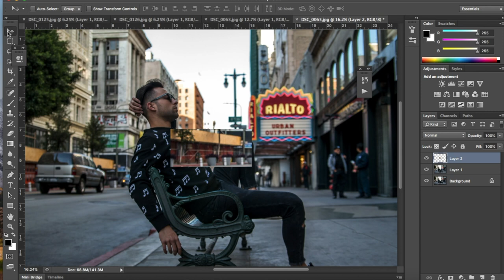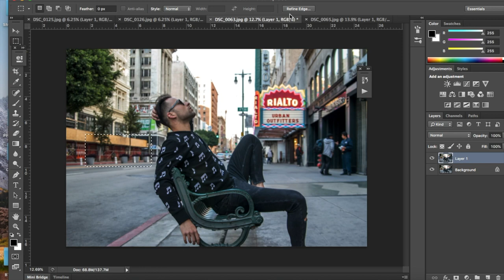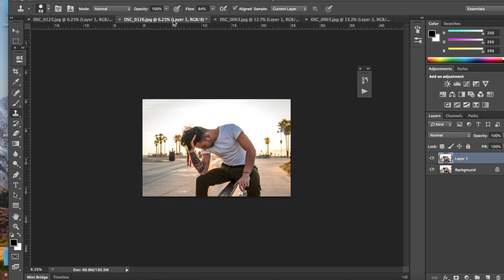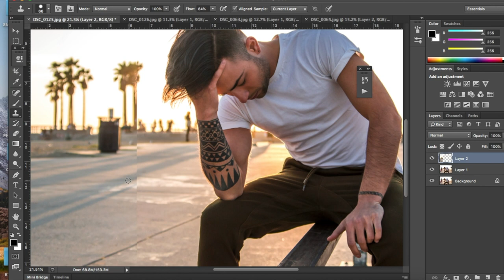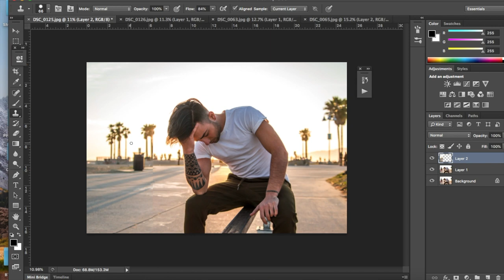How to Remove Distractions from a Background by Combining Photos.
In this video, I show you how to remove items from background by combining photos from the same shoot. This will help you achieve a nice clean background and remove distractions.